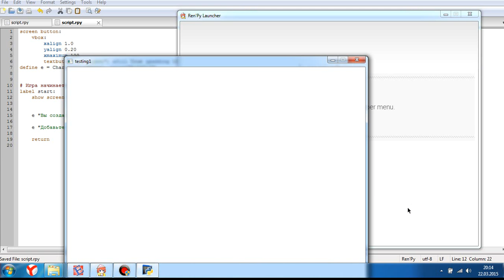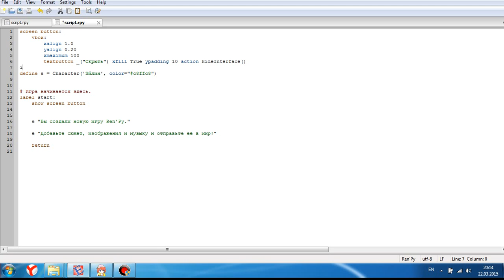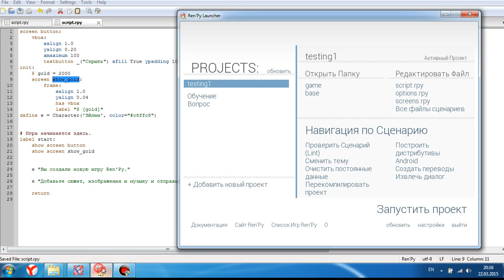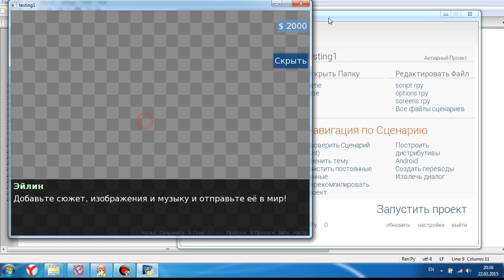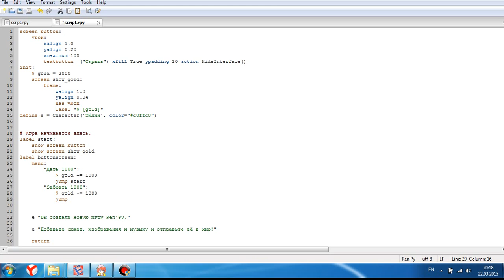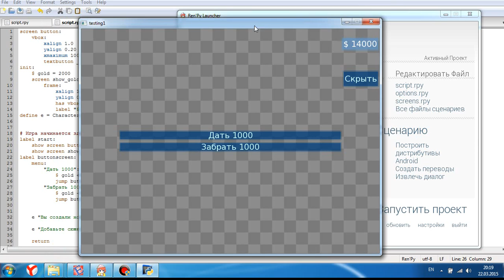Ren'py lesson 3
Наконец я записал 3  урок, заранее извиняюсь если мой попугай,который орал всё видео вам помешал))
Урок посвящён созданию разных кнопок